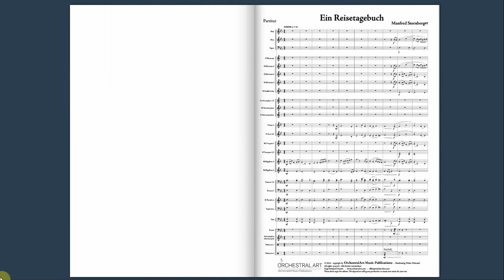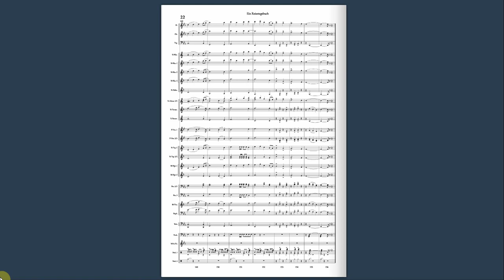Ein Reisetagebuch - Manfred Sternberger